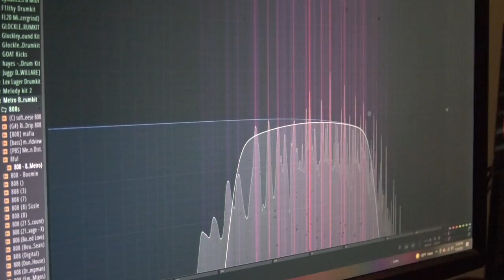How the pandemic helped this young college student find his passion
Ryan Judge found his new passion during the pandemic. Beat making. He's been producing beats for rap music for the past 10 months. He also shares why he started and what he plans to do in the future.